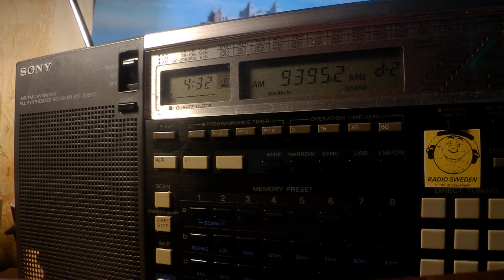22 05 2020 WRMI 6 & WRMI 8 relay Brother Stair in English to ENAm 0430 on 9395, 9455 Okeechobee